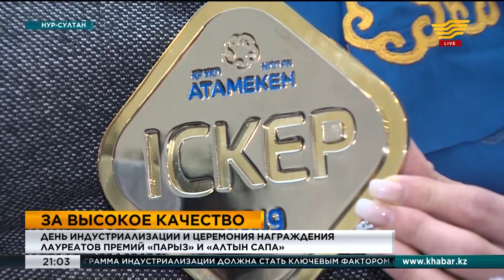К. Токаев принял участие в церемонии награждения лауреатов премий «Парыз» и «Алтын сапа»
Со следующего года в стране будет дан старт третьей индустриальной пятилетке.

Об этом сегодня сообщил Глава государства. Сегодня же Касым-Жомарт Токаев подвел итоги второй - на церемонии вручения специальной премии «Алтын сапа». Наградили больше 60 лучших предпринимателей и товаропроизводителей.